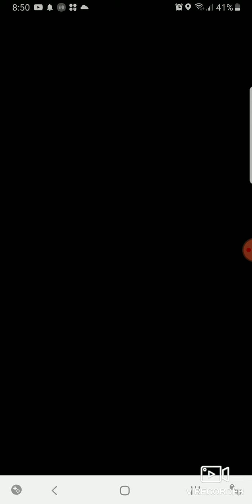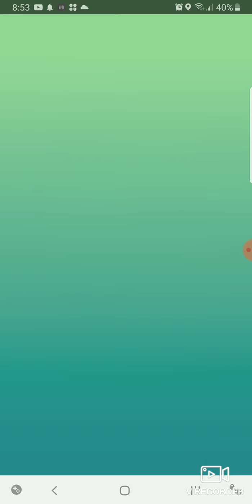Gallade Unique Solo In Cloudy Weather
Gallade is weak to a handful of types, Flying being one of them and thats what I decided to go with. Unfortunately it had charm, I had a couple dragons in the mix and it was cloudy weather... that wasn't fun. However, it close combat which kind of offset the pain a little. Fairy is probably the safest type to go with but the options are pretty limited for a unique solo.